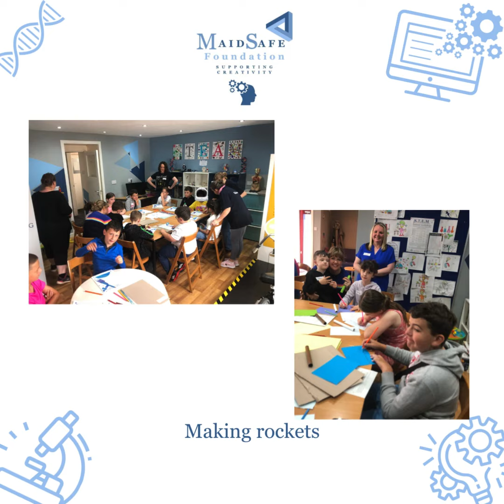Week two of our Summer S T E M Workshops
Week two of our Summer S T E M Workshop 2024 which was held in our newly opened Centre.